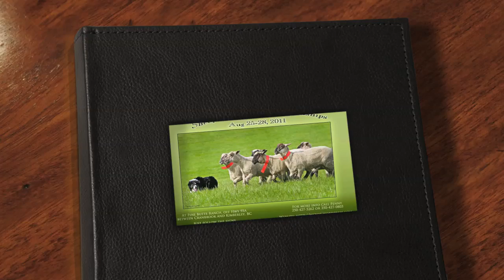2011 Western Canadian and CBCA Championships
Some photos from the 2011 CBCA and Western Canadian Sheep Dog Championships